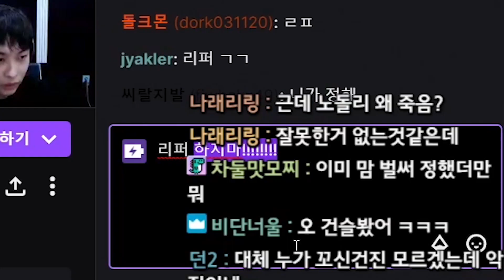아브렐 딱대 디붕이가 간다!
아브렐슈드 생각보다
디붕이 괜찮을수도?!